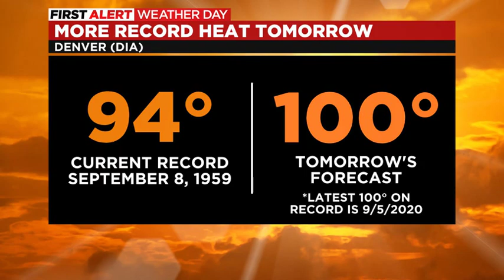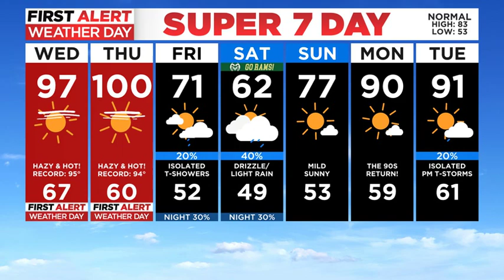Record breaking heat prompts First Alert Weather Days